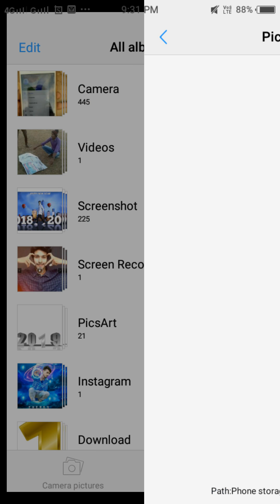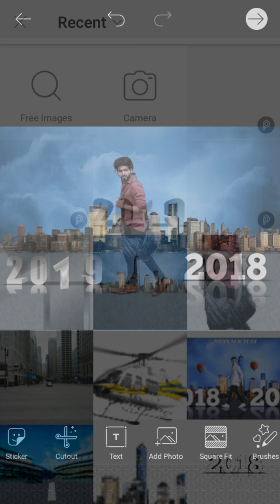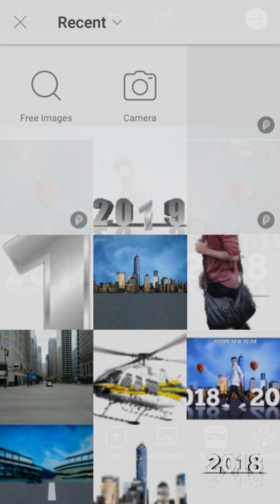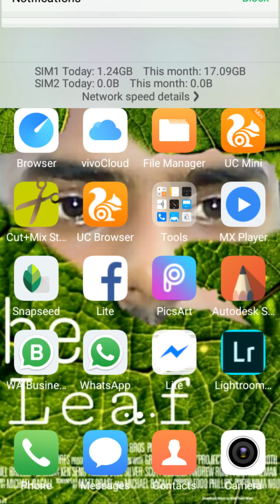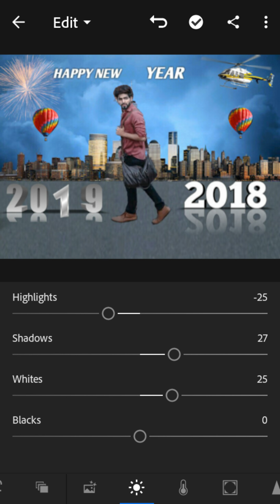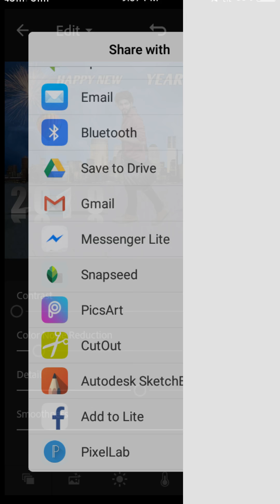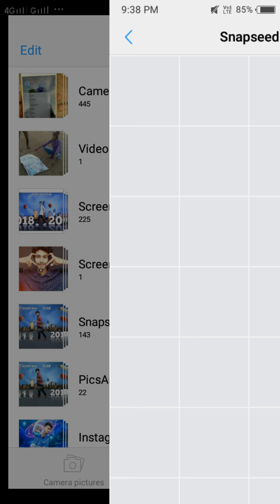happy new year picsart editing 2019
Happy new year edition Happy new year special edition video
Happynewyear2019specialediting
Happynewyearediting